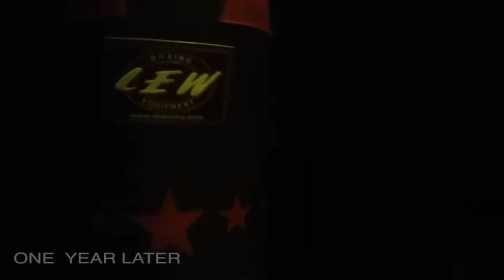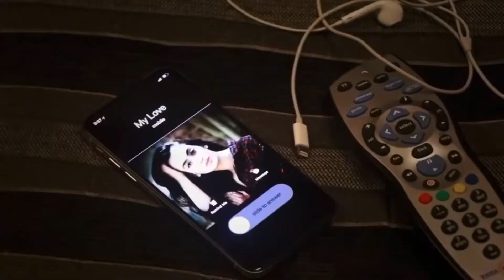Sunny sagar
Sunny sagar. Thukra ke mera piyar intkam dekhegi.nice music. Sad songs. Khud garz. Bewafa larki. Real love. Intkaam.